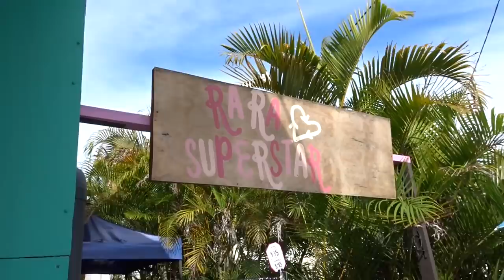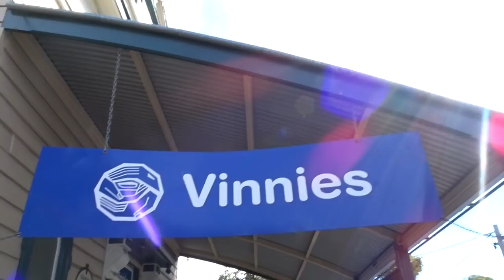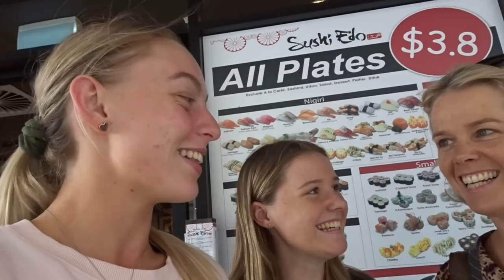Op shopping, Grace’s birthday + formal dress shopping WEEKLY VLOG | Ellie Kate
Sandgate QLD 4017

Vlogging camera - Sony DSC - WX500

Thankyou for your support, love Ellie x